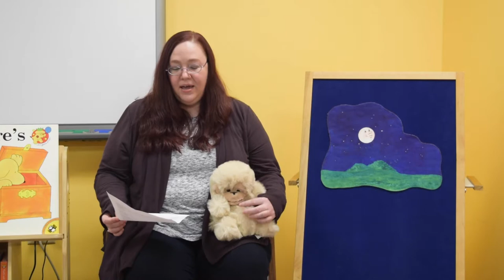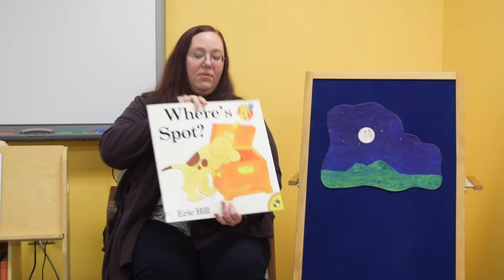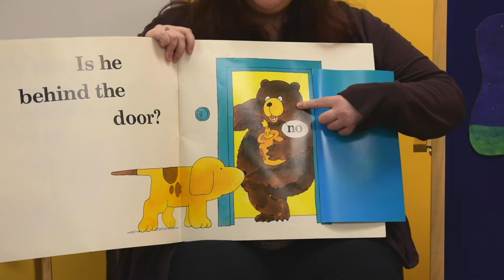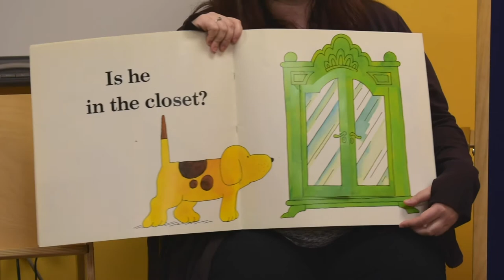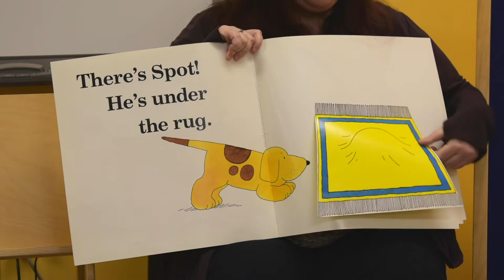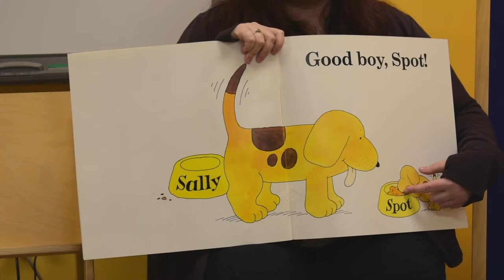"Where's Spot?" by Eric Hill, Songs, and Knee Bounces - Mother Goose Story Time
Join Miss Shanna for another Mother Goose Story Time filled with songs, stories, and activities to get your little one moving with you! This video is meant for children ages 0-3 to watch with their caregiver. Visit us at MunciePublicLibrary.org for more story times and videos for all ages.